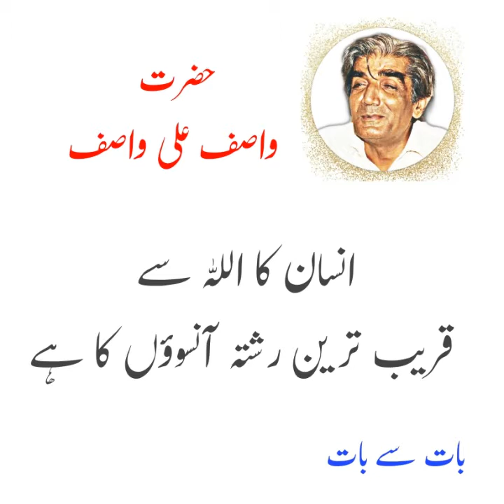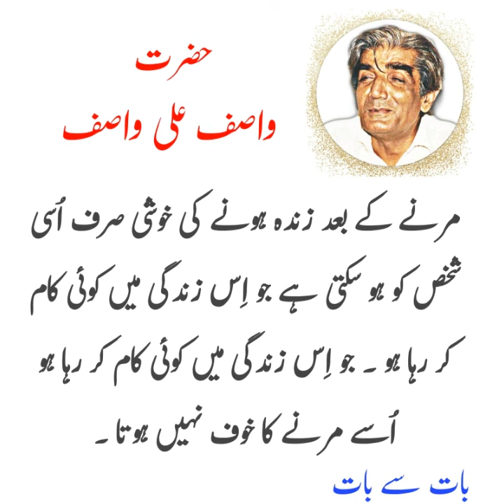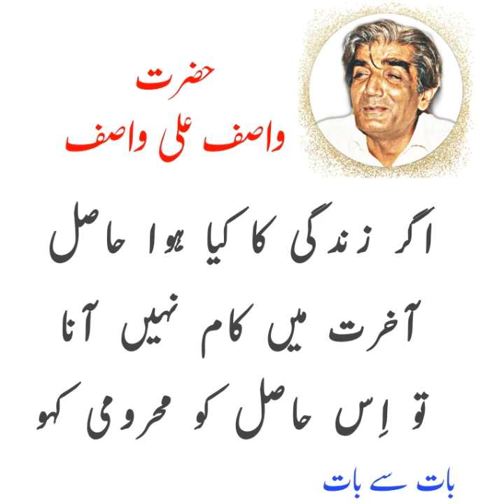Best Quotes of Wasif Ali Wasif in urdu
This Channel is owned by Qavi Khan. It is all about Naats.